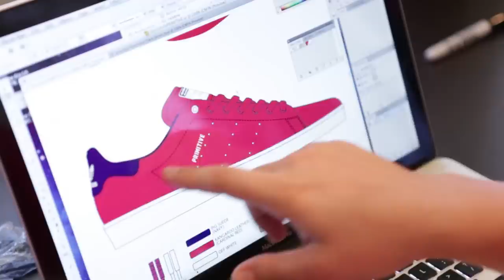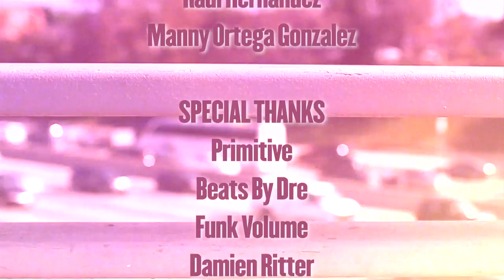Make Your Own Rules - Trendsetters Ep. 6 | All Def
This week on "Trendsetters," urban tastemakers Andy Netkin, Derick G, DJ Mustard, Dizzy Wright, and Karen Civil speak candidly about what drives them and where they see themselves in 5 years.

[CONNECT WITH THE TRENDSETTERS]
Andy Netkin (Primitive CEO and Co-Founder)

[CONNECT]

[CREDITS]
Starring:
- Andy Netkin
- Derick G
- DJ Mustard
- Dizzy Wright
- Karen Civil
Produced by: We Are Famous